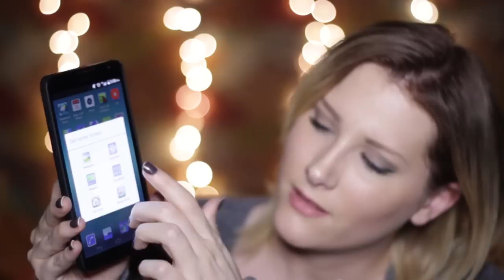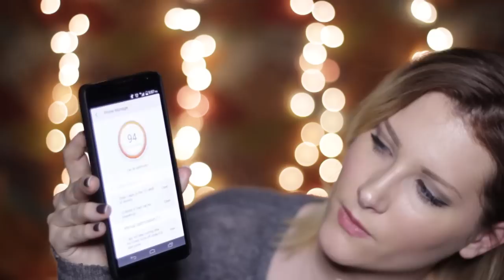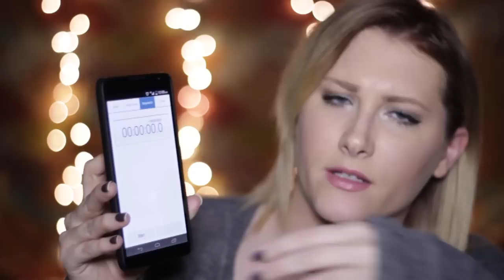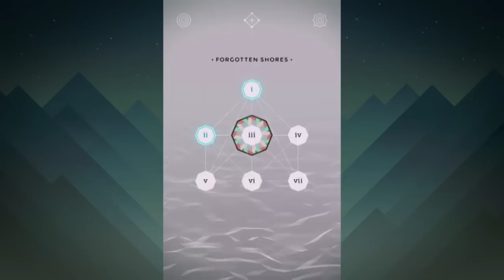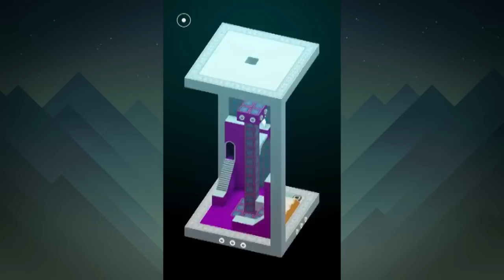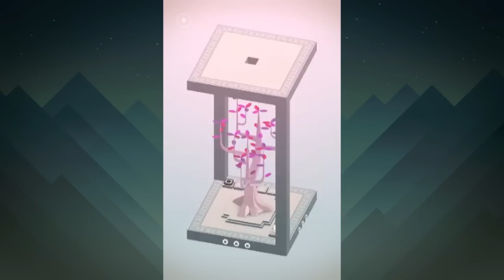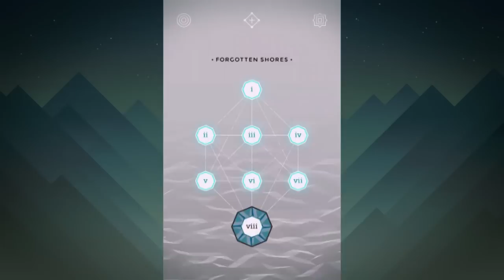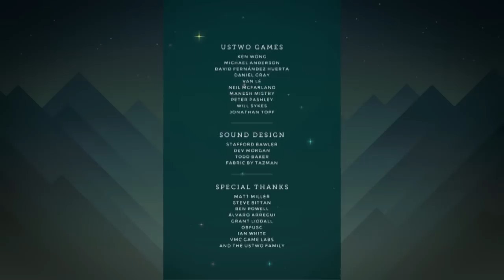ASMR Let's Play: Monument Valley - Forgotten Shores for Relaxation (Binaural, Soft-Spoken, Whisper)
Happy Holidays, friends and fellow Tingleheads! I'm sorry I have been away for a bit; I got a terrible cold that lasted nearly two weeks, so it put everything on pause for a while (you can still hear my hoarse voice in this video!). A while back, I did a Let's Play of the mobile game Monument Valley because it was such a perfect game for relaxation and tingles! UsTwo, the company behind the game, has recently released EIGHT new levels for the game, so I had to give them a try, but not before sharing with you my awesome Huawei smartphone! Happy tingles. :)

Skip straight to Monument Valley gameplay: 16:43

I've had people ask about my binaural mic, so for those interested in knowing more about it, here's a link to the company's

Common triggers included: Ear to ear, whispering, soft speaking